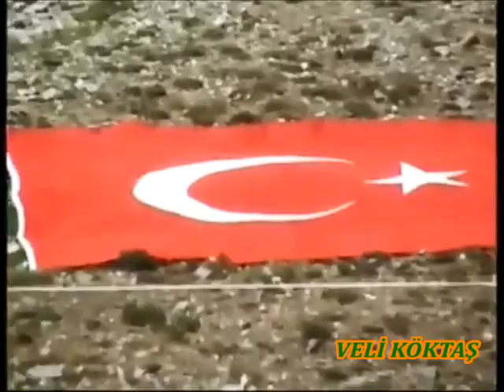ALANYA GÖKBEL YAYLASI YAĞLI PEHLİVAN GÜREŞLERİ 2008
VELİ KÖKTAŞ FİLMCİLİK SUNAR
ALanya 2008 Gökbel yaylası yağlı pehlivan güreşleri
bu videonun hakları veli köktaş video ya aittir.i.®